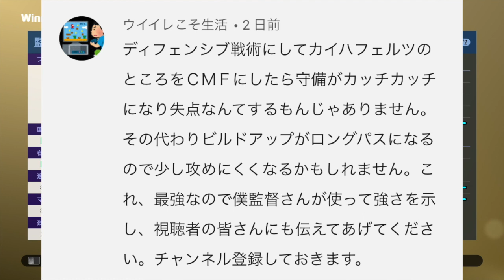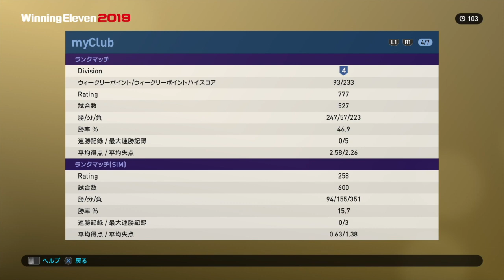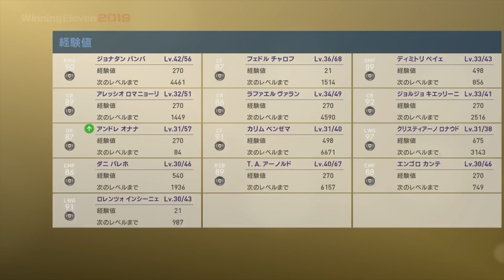【ウイイレ2019myClub】#174 フェルナンド・サントス監督のディフェンシブ戦術が強い⁉︎今まで使ってなかったFPパレホが相性良い⁉︎ 【実況】【微課金】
コンテンツ
0:00~オープニング
0:58~フェルナンド・サントス監督のディフェンシブ戦術が強い⁉︎今まで使ってなかったFPパレホが相性良い⁉︎(前半)
8:45~フェルナンド・サントス監督のディフェンシブ戦術が強い⁉︎今まで使ってなかったFPパレホが相性良い⁉︎(後半)

発売日：2018年8月30日（木）
PS4 『レジェンド エディション』：9,600円（税抜）　※ダウンロード版のみ
PS4 ディスク版・ダウンロード版：7,600円（税抜）
好評発売中！